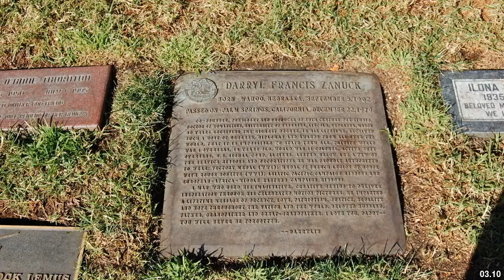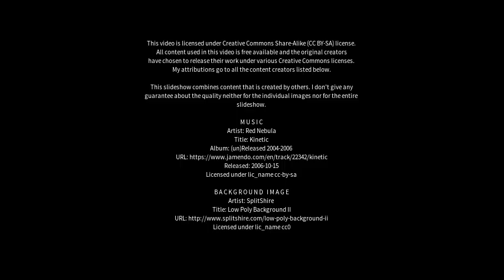Best places to visit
Best places to visit - Leigh Creek (Australia) Best places to visit - Slideshows from all over the world - City trips, nature pictures, etc.